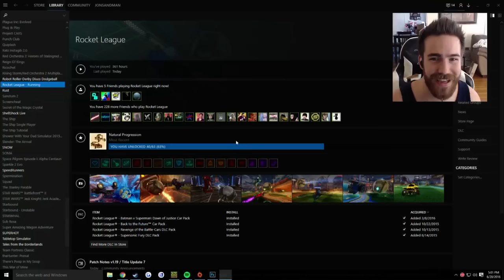NEW ROCKET LEAGUE SEASON | THE BEST TRAIL IN THE GAME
Our second season of playing rocket league, we want to be the top dogs this year. We have a lot to learn! The trail is called toon smoke

If you feel like sending me something cool, feel free! Here is my address: